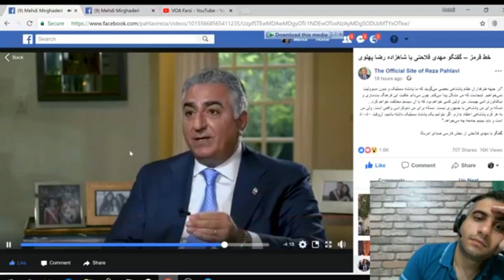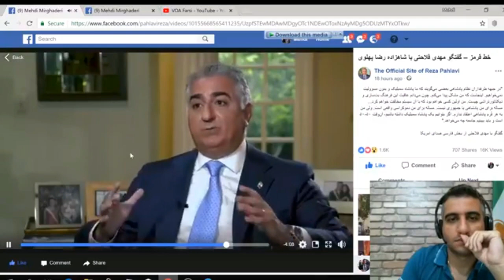مقایسه درست حکومت پادشاهی پارلمانی با شطرنج توسط شاهزاده رضا پهلوی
مقایسه درست حکومت پادشاهی پارلمانی با شطرنج توسط شاهزاده رضا پهلوی: ارزشمند ترین مهره شطرنج شاه است ولی دارای قدرت زیاد نیست.